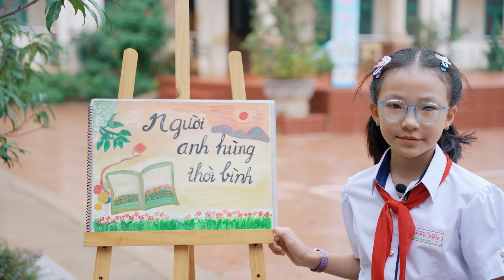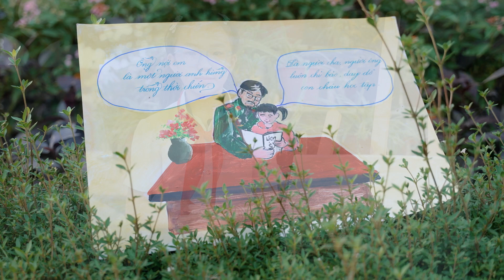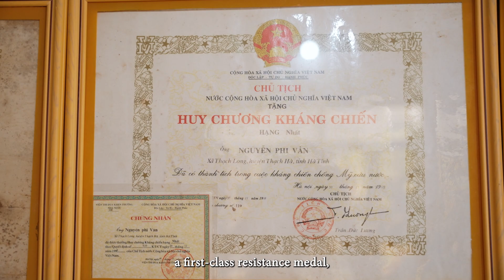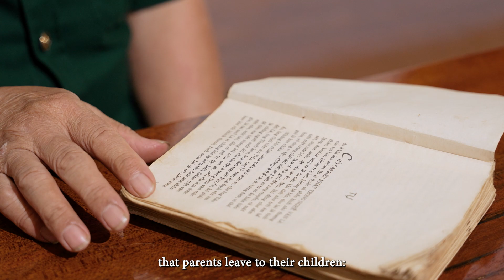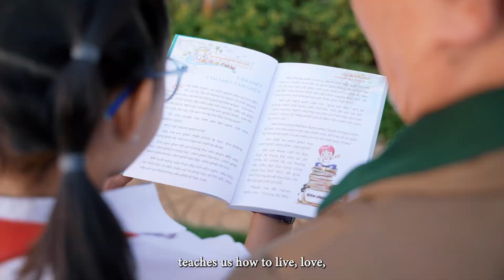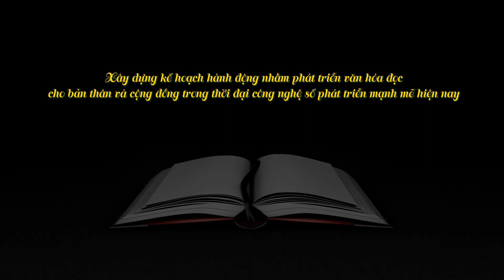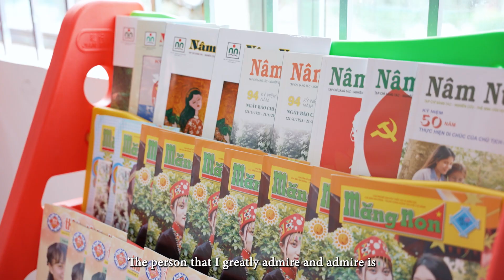ĐẠI SỨ VĂN HÓA ĐỌC 2023-MINH ANH - TH TRẦN PHÚ ĐĂK MIL ĐẮK NÔNG